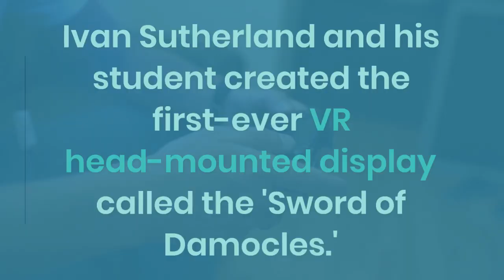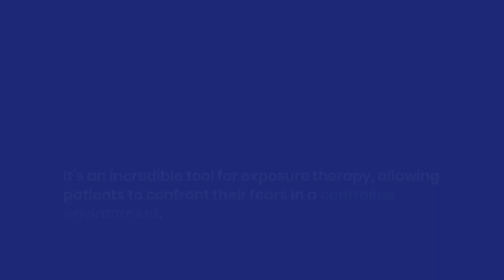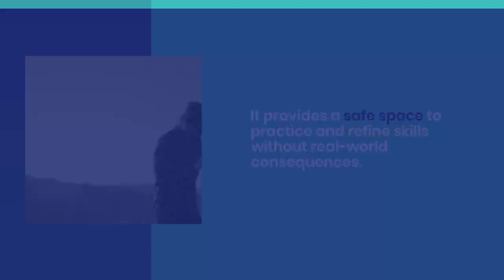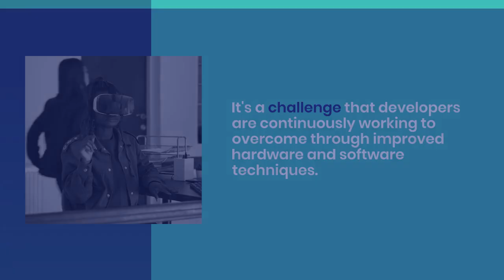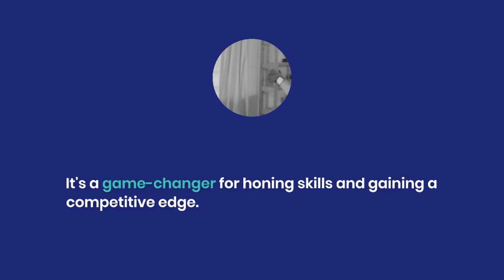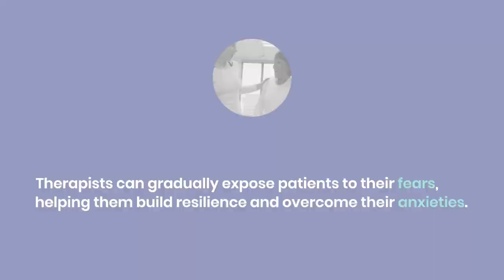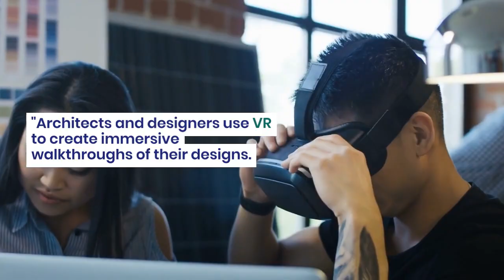Exploring the Virtual Frontier: Top 22 Mind-Blowing VR Facts! | TK A-Z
Welcome to the world of Virtual Reality! 🤖 In this video, we’ll explore the Top 22 VR Facts that will blow your mind and change the way you think about technology. From mind-bending VR gaming experiences 🎮 to incredible VR applications in healthcare 🏥, education 🎓, and even space exploration 🚀, this video is packed with jaw-dropping facts that you won’t believe!

🔍 What You’ll Learn:

The history of VR and how it evolved from sci-fi to everyday tech.
How VR is revolutionizing education, helping doctors 🩺, and creating unforgettable entertainment experiences.

The coolest VR games and experiences that everyone is talking about.
The most advanced VR tech you won’t believe exists!